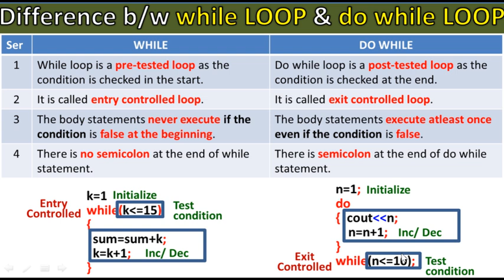Difference between While and Do While Loop in C++ Program | Study With Me | Class 12 ICS | NBF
Difference between while and do while loop,
While loop,
Do-While loop,
Do-While Loop in C++,
Class 12 ICS,
ICS Class 12,
Study With Me,
Study With Me In Pakistan,